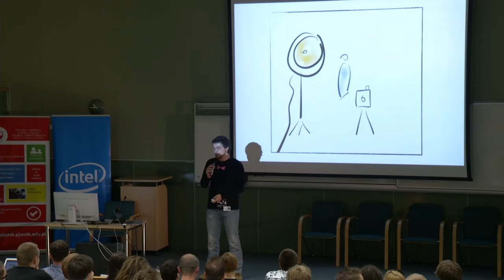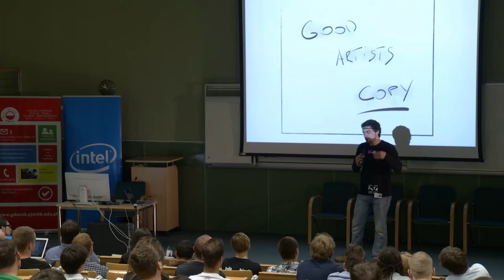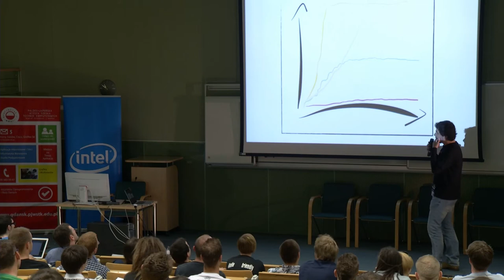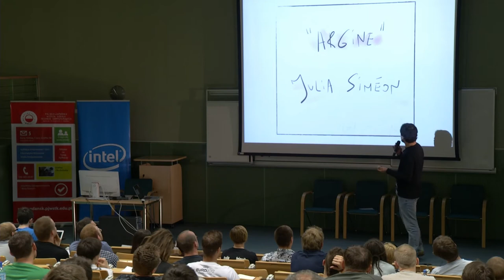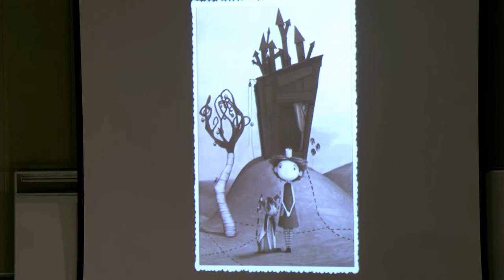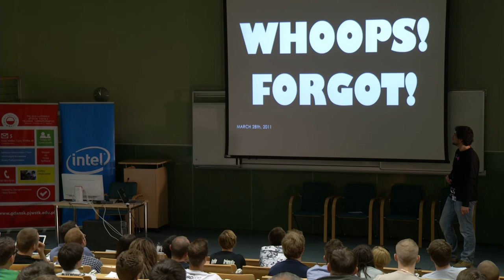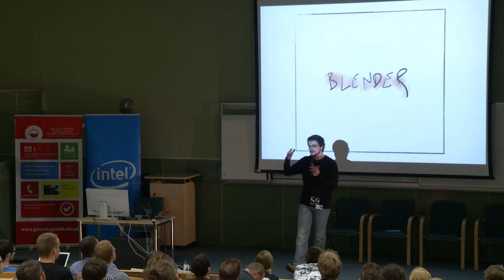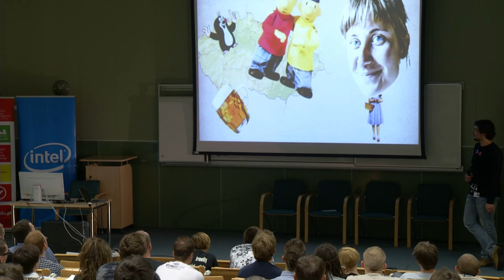Polski Kurs Blendera: YABC-2013 [pl/en] 10: Piotr Chlipalski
Witam! W materiale wideo przedstawiam wykład Piotra Chlipalskiego, wygłoszony podczas Konferencji YABC-2013, przeprowadzony trochę w stylu TEDa. Piotr opowiadał motywacyjnie, a głównym tematem było 'jak podnieść skilla i nie spocząć na laurach'.